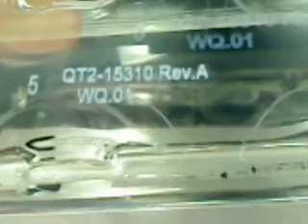LP8010 10 watt Co2 laser marking quartz with filled font and 25 second cycle time.wmv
In these video clips the LP8010 10 watt Co2 laser is shown laser marking or laser etching onto quartz products, the video demonstrate various cycle times and different types of text and fonts to show the range of posssible laser marking options. WLSC is utilizing a galvo head and WLSC laser controller software with a 300mm focus lens to achieve these marking results.
Cycle times for laser marking these qartz products would be faster with higher powered systems such as the LP8030 30 watt Co2 laser system